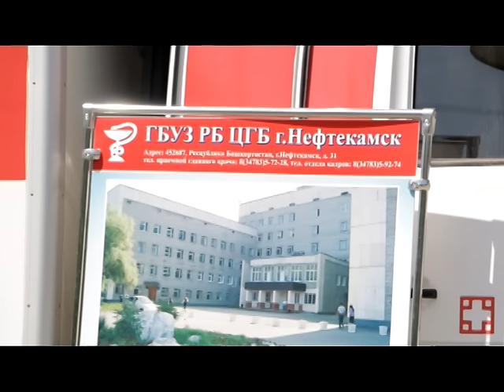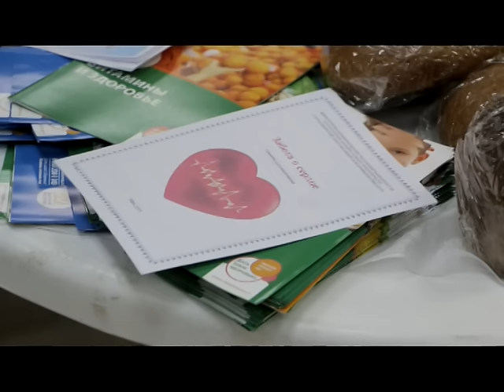Медики провели выездное обследование населения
29 мая нефтекамским Центром здоровья в рамках акции «Дни народного здоровья в Республике Башкортостан-2015» проведено выездное мероприятие. Передвижной экипаж специалистов медиков с 12 до 13 часов сосредоточился на Парковой, 19.